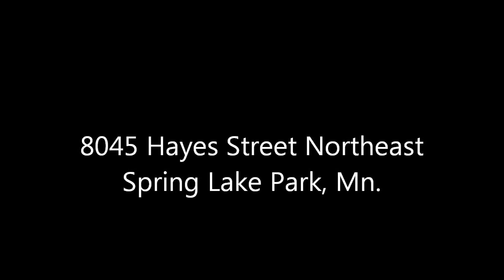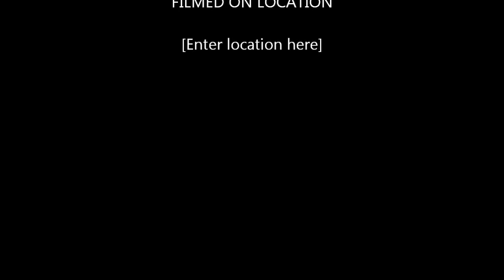8045 Hayes.wmv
1st try taking video with my tricopter and a Flip Video camera